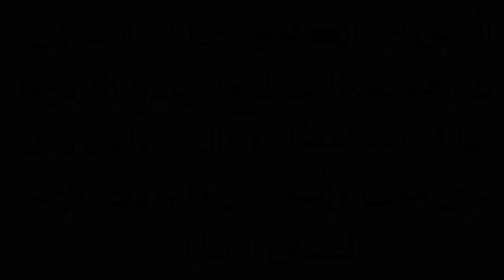Surah Nooh | Quran Recitation Chapter 71 | تلاوة القرآن الكريم سورة نوح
تلاوة القرآن الكريم سورة نوح
Surah Nooh or Surah Nuh is the 71 surah or chapter of the Quran

As an act of, gratitude, kindness, and appreciation